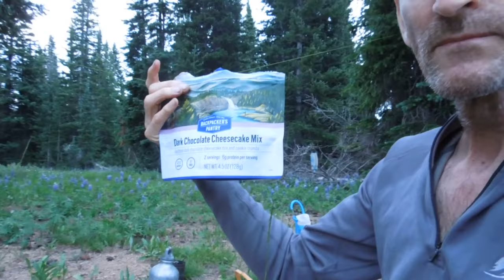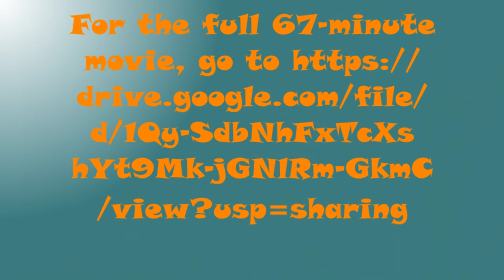2021 West Elk Trailer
Whew! Finally finished the story of my 9-day backpacking trip in western Colorado last summer. The whole thing is just over an hour. THE URL LINK ON THE LAST SLIDE IS OUTDATED!!
for the full 66-minute video.